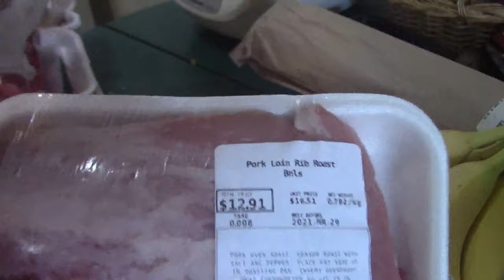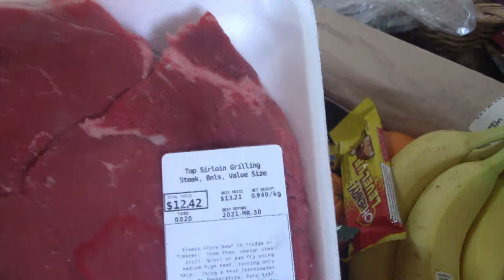🆕Weekly🥩🍌🐓🥐🥖🥖Foods 🛒Shopping 4K/Mua thực phẫm cho mỗi tuần